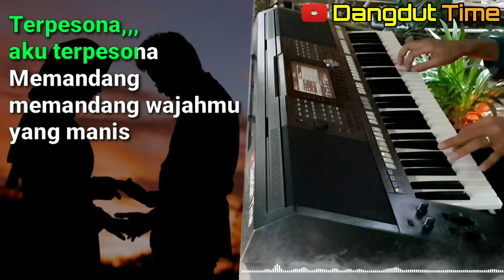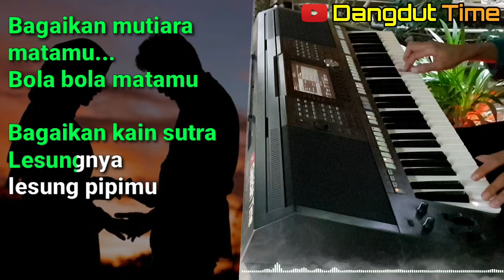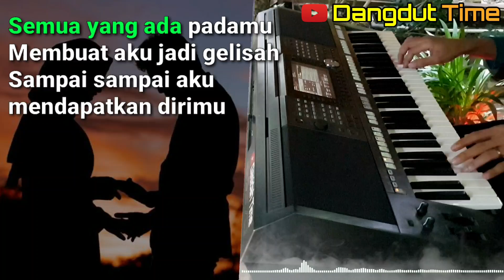TERPESONA - Versi Dangdut Koplo KARAOKE rasa ORKES Yamaha PSR S970 Dangdut Time Cover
TERPESONA - Dangdut Time Cover

Lirik :

Terpesona,,,
aku terpesona
Memandang
memandang wajahmu
yang manis

Terpesona,,,
aku terpesona
Menatap
menatap wajahmu
yang manis

Bagaikan mutiara
matamu...
Bola bola matamu

Bagaikan kain sutra
Lesungnya
lesung pipimu

Cantiknya kamu
Cantik cantiknya kamu
Eloknya kamu
Elok eloknya kamu

Semua yang ada padamu
Membuat aku jadi gelisah
Sampai sampai aku
mendapatkan dirimu

Terpesona,,,
aku terpesona
Memandang
memandang wajahmu
yang manis

Terpesona,,,
aku terpesona
Menatap
menatap wajahmu
yang manis